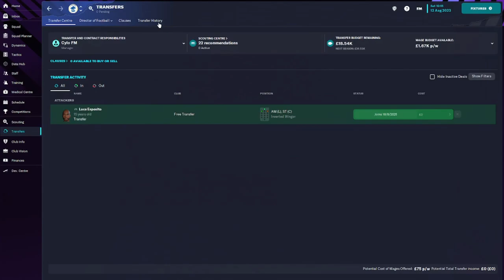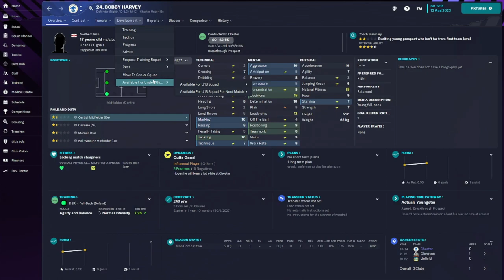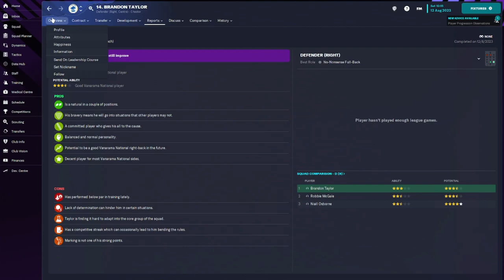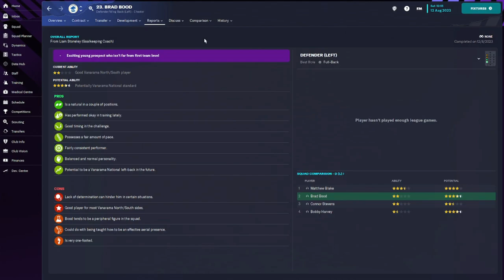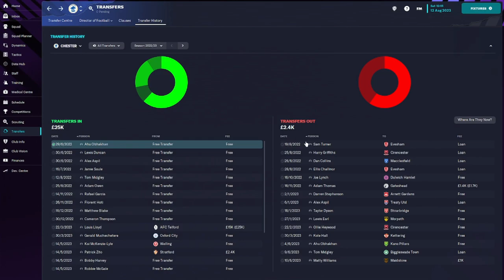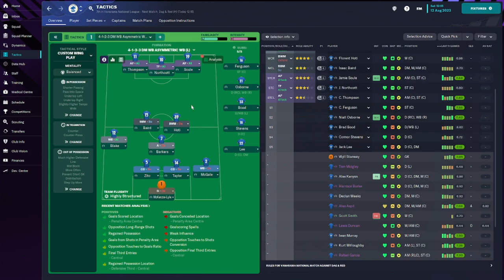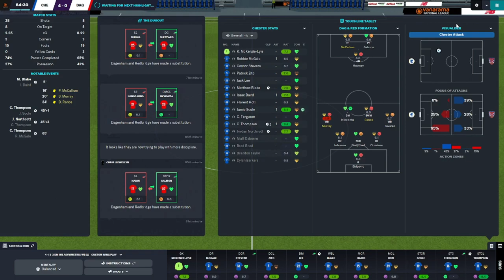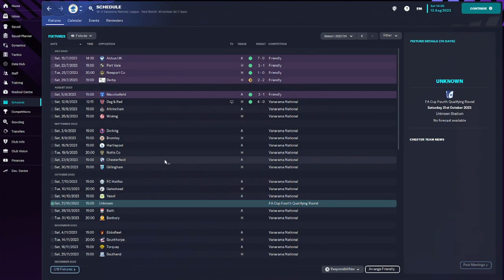Football Manager 2023 Let's Play | Chester F.C | Season 2 Episode 6 | Transfer Special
New Season. New League. New Transfers our journey continues!